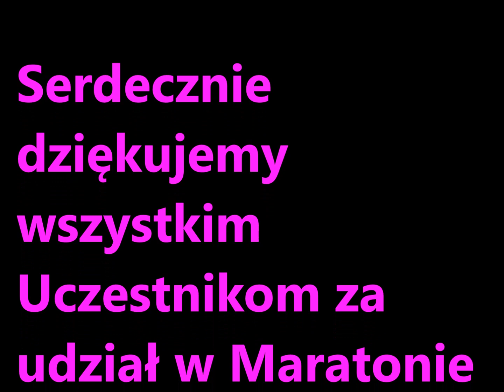Noseworkowy Maraton WoGa Light 2019 r.